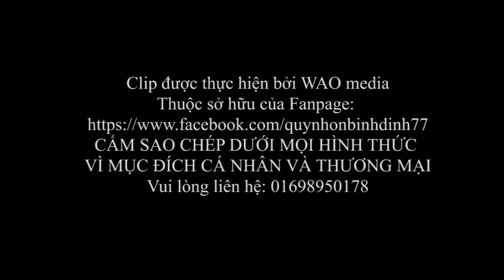[Flycam Tay Son festival] Lễ hội Đống Đa - Tây Sơn (Bình Định) 2015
Clip được thực hiện bởi WAO media
Cấm sao chép dưới mọi hình thức vì mục đích cá nhân và thương mại.